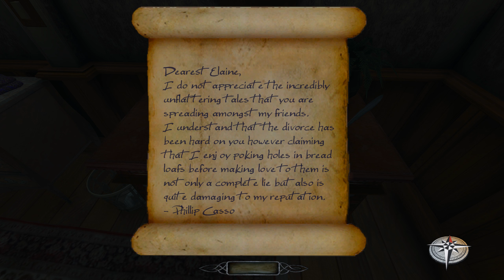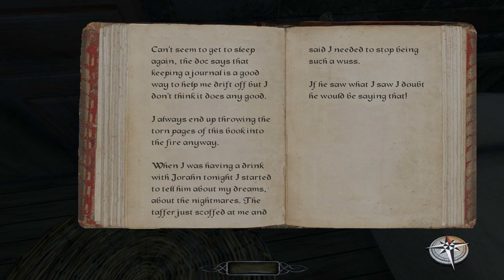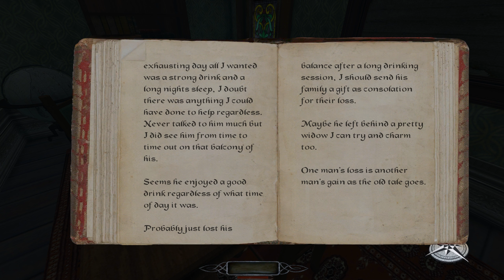The Dark Mod: Shadows of Northdale Act I: A Curious Mind - 2 - Quad Brand Crooked Combs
Let's play Shadows of Northdale Act I: A Curious Mind, a Dark Mod fan mission by Goldwell.